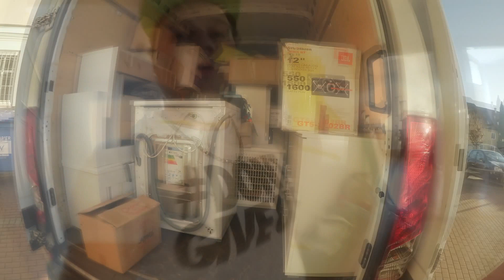Der Umzug ! | Vlog Tag 1 | aFreshMango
Es ist soweit ! Der Umzug steht an :D Wie alles verlaufen ist und was alles passiert ist seht ihr hier :D viel spaß !

Xbox Live Gamertag: aFreshMango

***PC-Specs & Provisions-Links***

CPU Intel Core i7 6700K 4x4.00 GHz

Sapphire Radeon R9 390 Nitro 8192MB

Mainboard ASRock Z170 Extreme4 DDR4

HDD 3TB Seagate 3.5"

DDR4 2 x 8 GB HyperX FURY

WAT Arctic Liquid Freezer 240 Wasserkühlung

SSD 120GB Kingston SSDnow

Gehäuse AeroCool BattleHawk Weiß

CPM 750 Watt Inter-Tech Netzteil

Mein Aufnahme Mic.

Meine Mic.-Halterung

Mein Mic.-Arm

Mein Popschutz/Popfilter

Meine Webcam

Mein Camera-Stativ

Meine Studio-Leuchte

Alle aufgelisteten Links sind Amazon Partner Links!
Wenn ihr über diese Links einkauft bazahlt ihr NICHT MEHR ALS NORMAL! Ich bekomme lediglich nur eine kleine Provision für die [Werbung].
Wenn ihr euch sowieso etwas kaufen wollt könnt ihr das über diese Links machen :D

Lasst nen Kommentar da wie es euch gefallen hat !